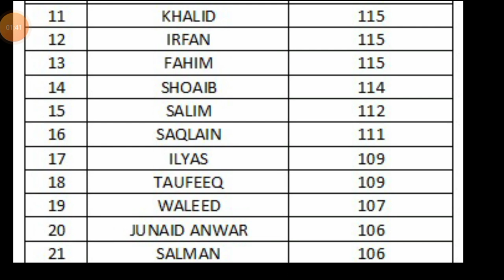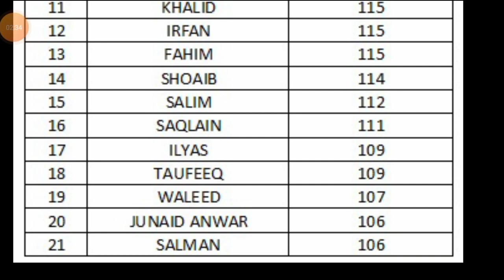U/C Mullazai PST Meritilist Tank| PST Mullazai Tank Meritlist kpk